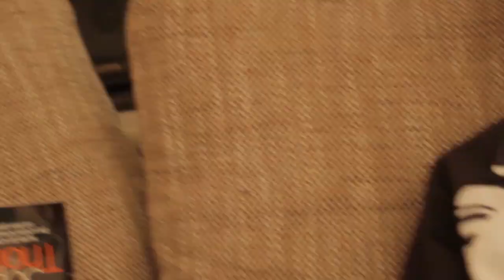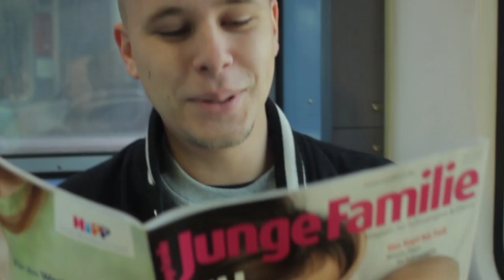VCB BLOOPER REEL PART II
RoyalFam // VCB // BLOOPER REEL PART I

AKNE - "Old Kid Akne" LP Coming Soon

RoyalFam - "Liebe und Intrigen im Glanz der Krone" Free-EP Download

a YEAHIMAKEMOVIES... production. 2013